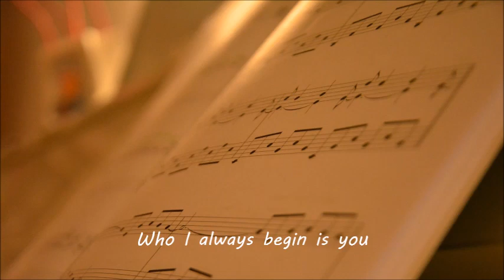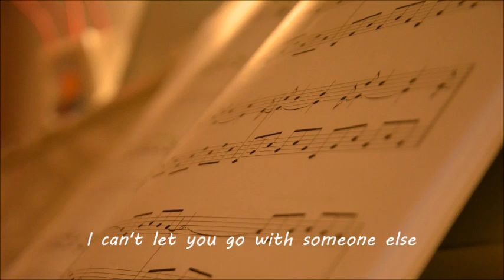もう少し あと少し...【DEMO】/ 栗林誠一郎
ラジオで公開された『もう少しあと少し...』デモテープの音源です。
作曲した栗林誠一郎さんが自ら歌っています。

※歌詞を聞き取って字幕を付けました。
英語はあまり得意ではありませんが一生懸命聞き取り、分からない箇所は推測で何とか繋げました。それっぽく補足したり区切ってみたり、違うだろうな～と自覚するところもあります^^

正解が分かる方は、お手柔らかにコメントで教えてください。